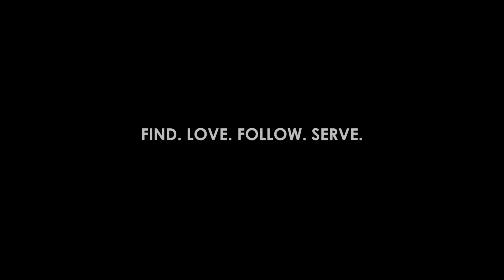Pete's Baptism Video